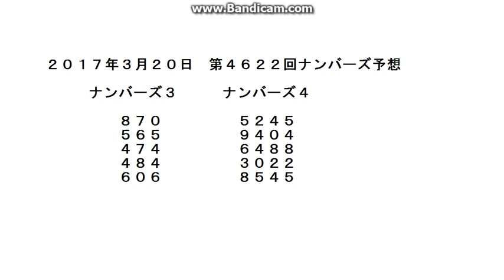2017年3月20日 第4622回ナンバーズ予想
ナンバーズ予想公開中！